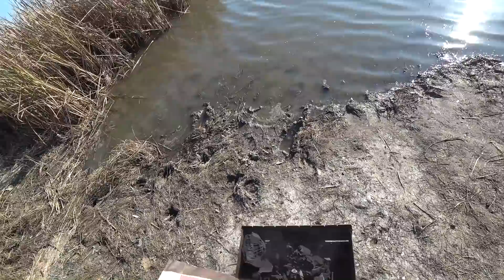ЗАКРЫТИЕ СЕЗОНА РЫБАЛКИ 2019 на РЕКЕ!!!ДИКИЙ САЗАН порадовал!!!